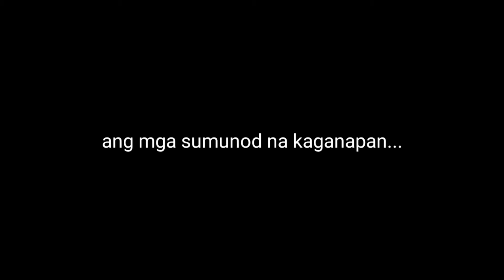La Corbel Beach Resort Part 3